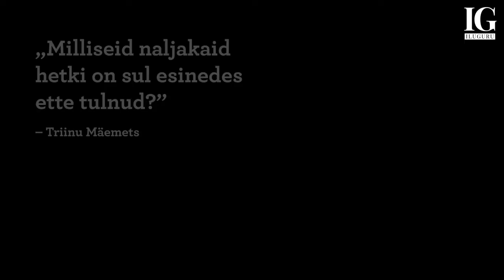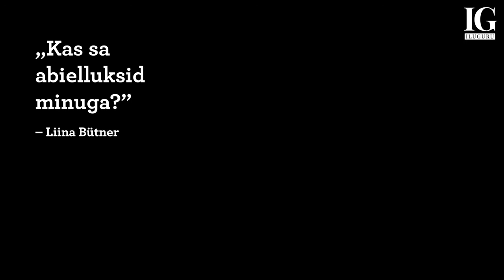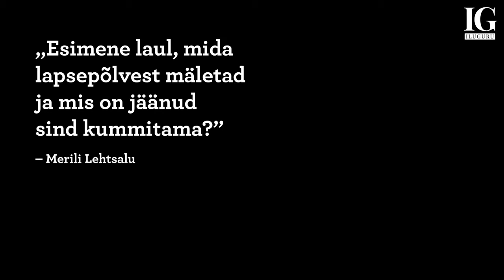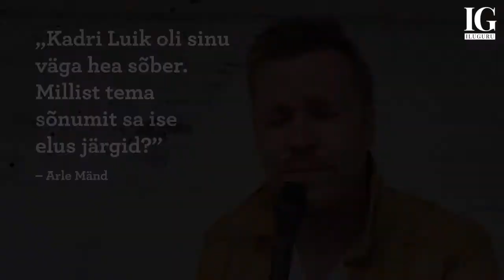Iluguru intervjuu Margus Vaheriga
Video: Janar Siniväli 2016